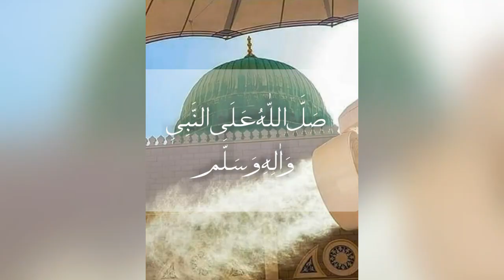Assalamu Alayka Ya Rasool Allah (S.A.W) (P.B.U.H) | Arabic | Naat | By Maher Zain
Enjoy this beautiful Arabic Naat With Beautiful Pictures of The Madinah Pak ❤💚